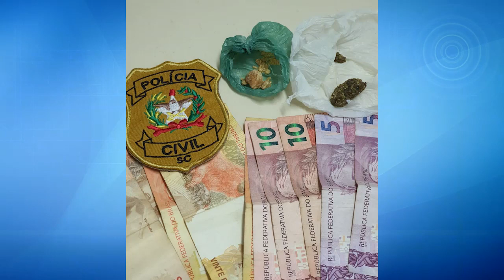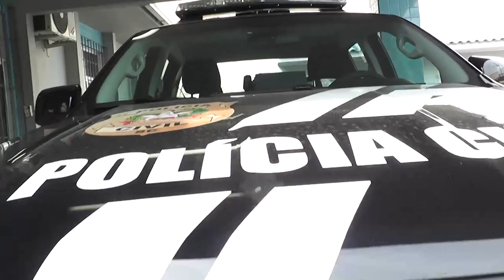Traficantes são presos em Turvo